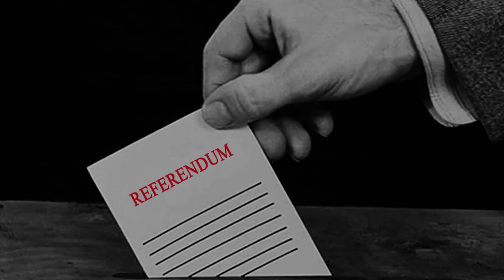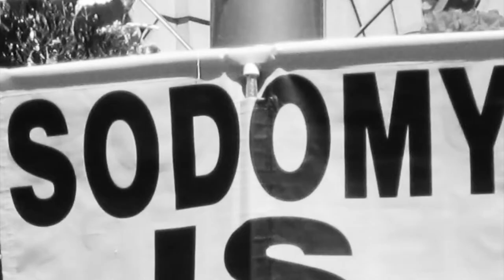Shirley Temple Bar's Romeo & Juliet 3 May 2015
Opening titles for Shirley Temple Bar's Ten Minute Panto: Romeo & Juliet. Presented at The George, Dublin on 3 May 2015. The drag panto features the cast of Bingo with Shirley Temple Bar// Dolly Grip// Veda// Davina Devine//  Victoria Secret// Bunny O'Hare in a lip-synching tale of love, murder, deception and poison that's certain to leave you with questions... mainly "why?!".